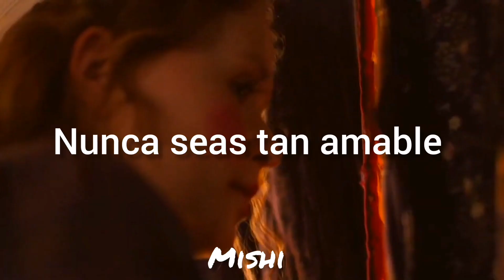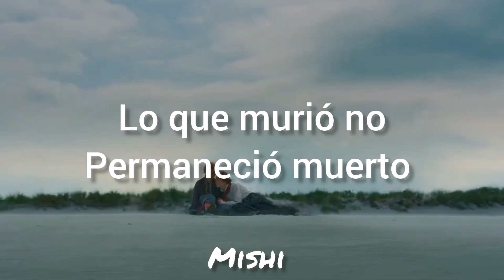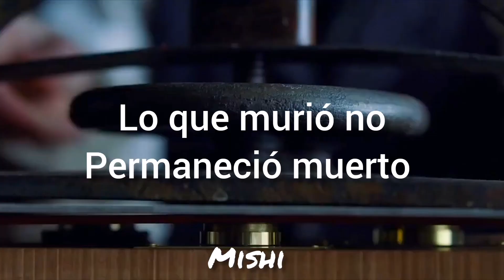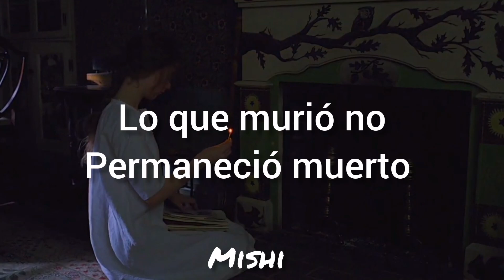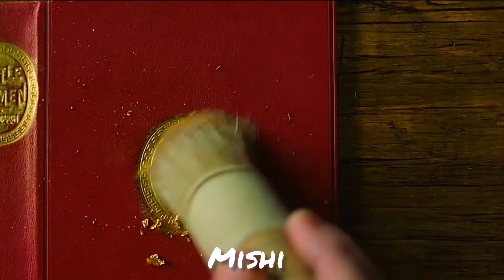Taylor Swift - Marjorie |Little Women